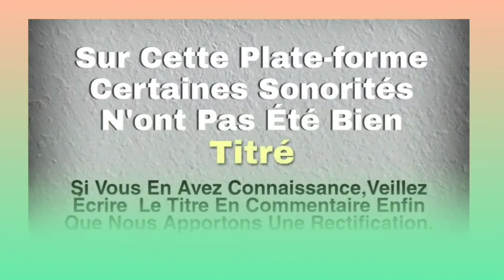ZAMBLE LOU (nania yôyô) Musique gouro